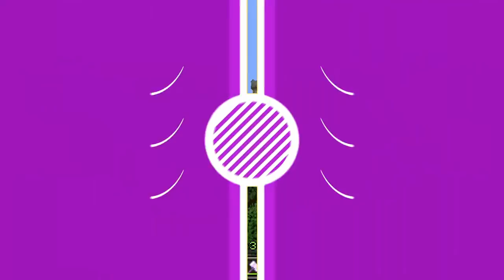مولتي كرافت #32 تجارب كيميائية مع السيد وردة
ماين كرافت مولتي كرافت هدايا و مقلب العيد
الحلقة الثانية و ثلاثين في مغامرات أوتاكو  و وردة  ^_^
حماس مع وردة و هدية و التجارب الكيميائيه تعليم D:

فعل التنبيهات لافلام ومقاطع خرافييية (لايكك يشرفني) ♥

♥ ♥ شكرا لمتابعتكم ♥ ♥
عدد المشتركين:- 309,600
اوتاكو قيمر
أوتاكو قيمر